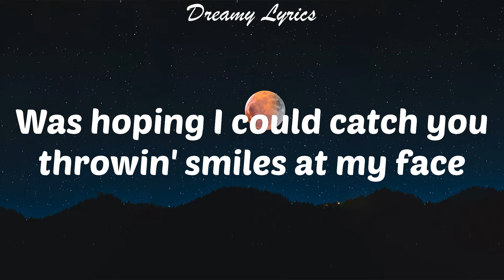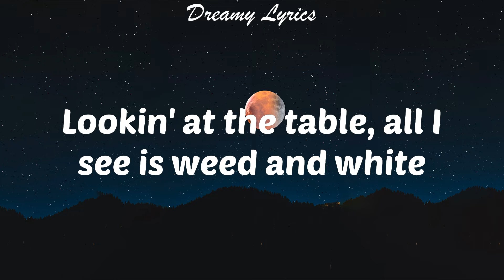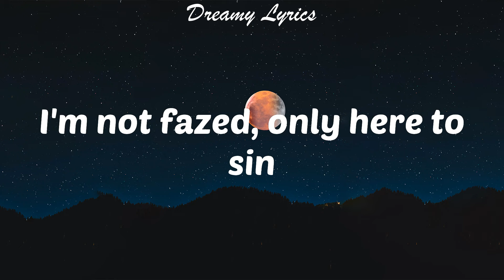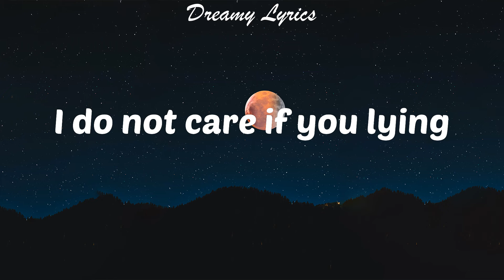MONTERO (Lyrics) Lil Nas X